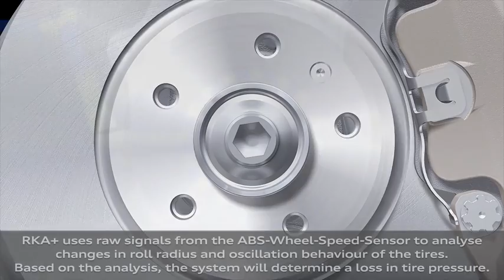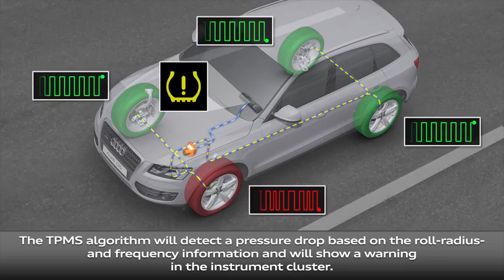How the Tyre (Tire) pressure monitoring system works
Many modern vehicles are equipped with a tire pressure monitoring system that is integrated into the electronic stabilisation program (ESP). This is a system that measures indirectly, has no sensors of its own in the tire and thus adds no weight and requires no maintenance. It alerts the driver in the event of pressure loss by displaying a warning on the onboard monitor. If only one tire is affected, the position of the tire is indicated. The system also detects a gradual loss of pressure through diffusion in all four tires, resulting in a higher rolling resistance and increased fuel consumption.

These functions are possible because the tire pressure monitoring system not only compares the rotational speeds of all four tires picked up by the ABS sensors, but also analyses vibrational changes in the tires produced by excitation from the street. The amplitude and natural frequency of the tires change significantly in the event of pressure loss.